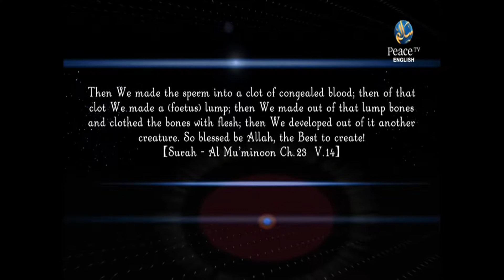Pollinating Palm Trees, Assim Al Hakeem